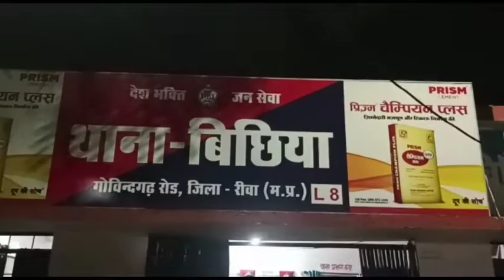रीवा : फ्लिपकार्ट के डिलीवरी ब्वॉय के साथ लूट करने वाले आरोपियों को किया गिरफ्तार